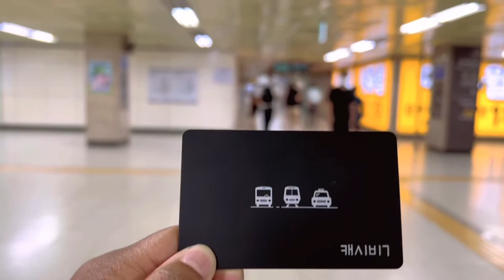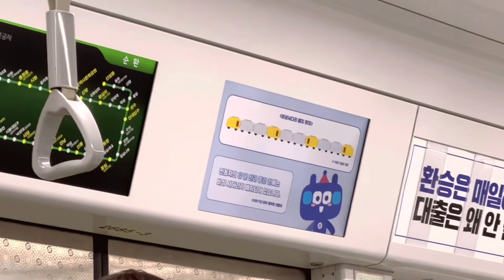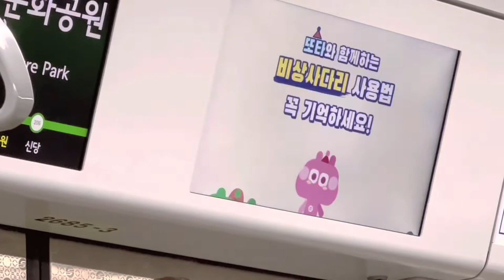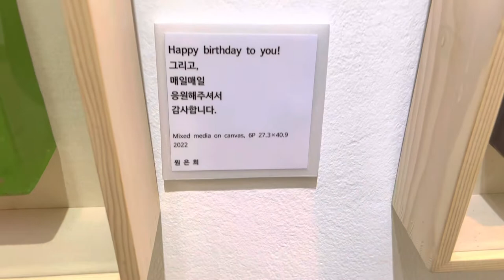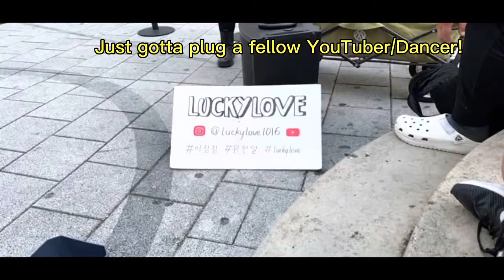Riding the Subway for the first time. Hongdae Bound. WE GET LOST!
Hi everyone. I made some changes to my YouTube. I now just go by Italia Ferguson as ItalyVii was hard to find. My IG and TikTok however is still ItalyVii as someone stole my name on there.🤨 anyways this is me riding the subway to Hongdae, a really hip and trendy part of the Seoul. We get lost FOREVER since there is a HIGH THICk language barrier. But still ended up a nice trip. Because it is a Tedious proces! Look out for more videos and shorts. 👀

Peace and Blessings to all. 감사합니다 하나님! 💕
Love, Italia Ferguson